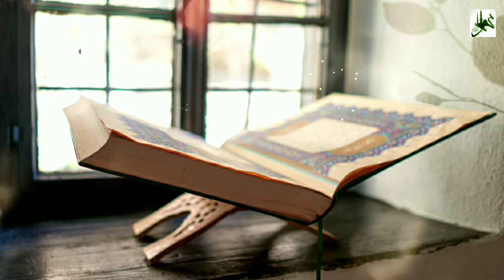LOve Of Allah ♡ | ᴍᴏᴛɪᴠᴀᴛɪᴏɴᴀʟ ʀᴇᴍɪɴᴅᴇʀ 🍁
Speaker 🎙️: sʜᴀʏᴋʜ ᴀᴛɪғ ᴀʜᴍᴇᴅ

👉Sʜᴀʀᴇ Fᴏʀ Sᴀᴅǫᴀʜ ' Jᴀʀɪʏᴀʜ  🌱